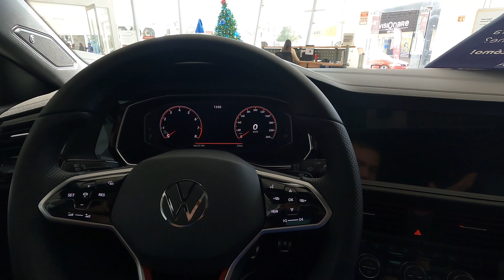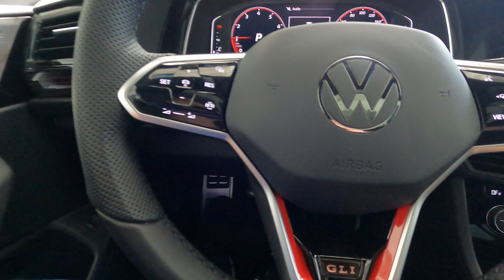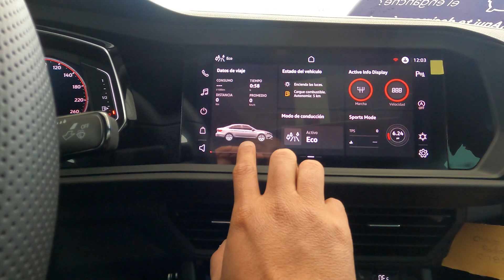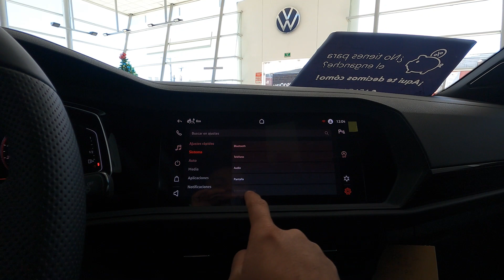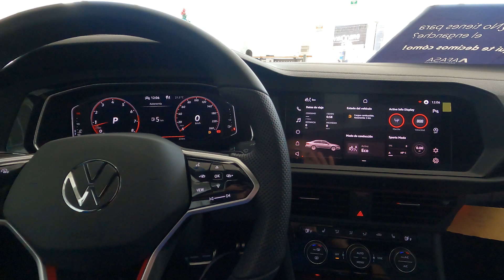Volkswagen Jetta GLI 2023 | Como ningún otro - Primer Vistazo!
Precios y Versiones:
•GLI $610,990